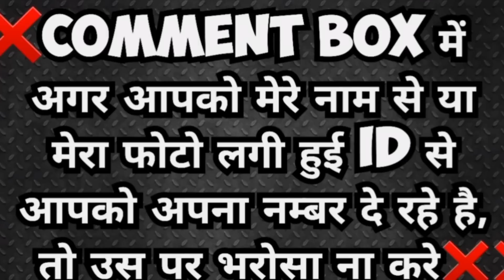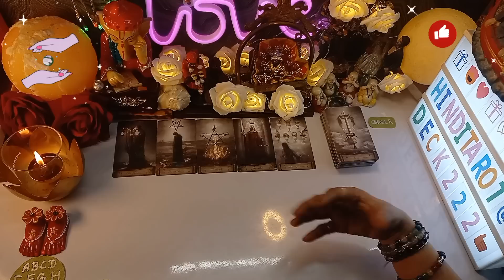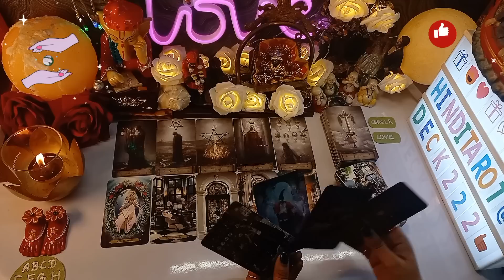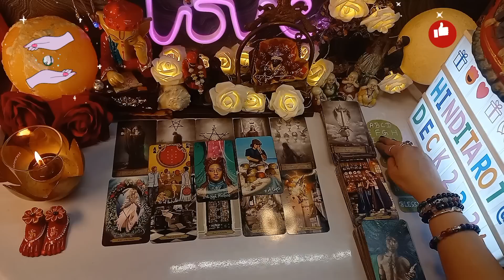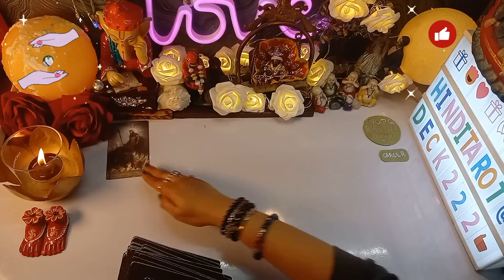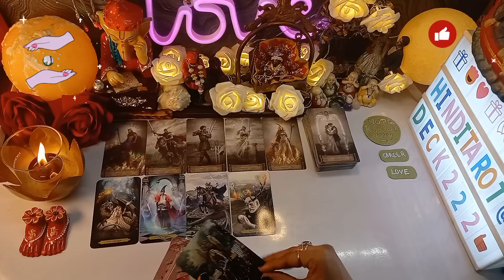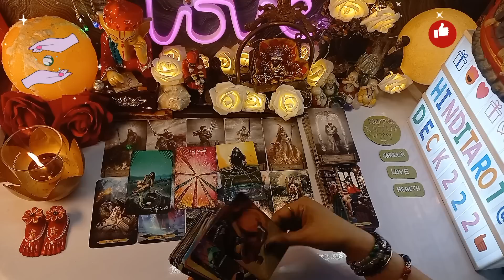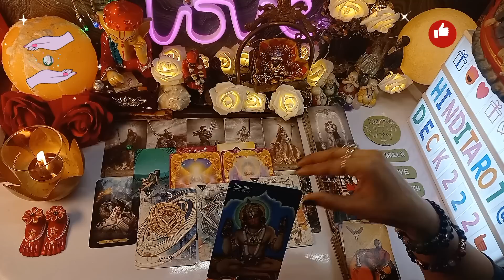APRIL 2023 MONTH AAPKE LIYE KAISA RAHEGA || APRIL MONTH BLESSINGS🤔HINDI TAROT TRADING TAROT READING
APRIL 2023 MONTH AAPKE LIYE KAISA RAHEGA || APRIL MONTH BLESSINGS🔮CURRENT ENERGY TAROT CARD READING NO CONTACT TAROT💕COLLECTIVE HINDI TAROT READING🔮TIMELESS TAROT READING🧿TIMELESS TAROT CARD READING IN HINDI URDU🔮ALL SIGNS❤️

Love From
PALLAVI